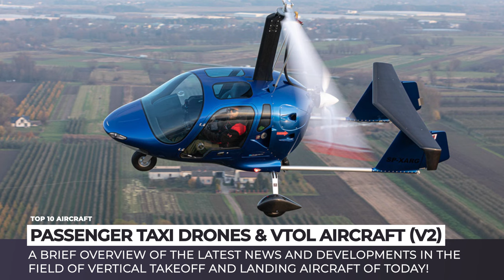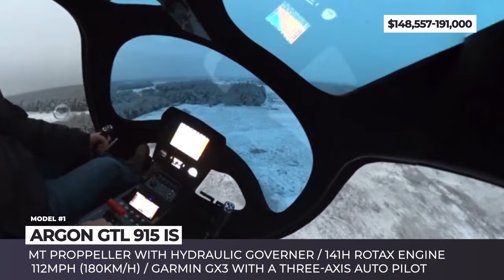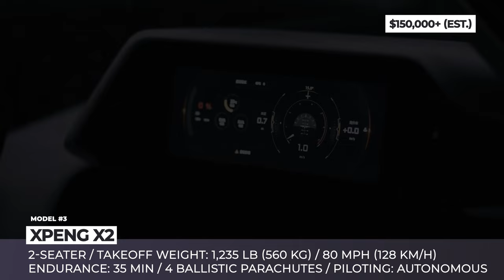10 Innovative Aircraft for Personal Travel: New VTOLs, Tiltrotors and Electric Jets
Other AutomotiveTerritory releases you should see

Rundown of all models from this ATAircraft video

In the last decade, the Vertical Flight Society has documented over 800 participants joining the Advanced Air Mobility sector. Fueled by substantial investments from venture capital, private equity, SPACs, automotive companies and traditional aerospace OEMs, the vertical lift technology continues to ascend and we will be reporting on its most prominent advances. We welcome you to check out the second episode covering VTOLs of the future.

00:00 Introduction

00:41 Argon GTL 915 iS

argo.aero/rotorcrafts-en.html

ARGON GTL 915 iS is a 2-seat gyrocopter, with an enclosed cabin and a 112 mph cruise speeds. It can fly for 6 hours on a fill-up.

02:07 Lillium Jet + Pioneer Edition

In contrast to most VTOL startups, Lillium has developed its aviation technology using the same fundamental principles employed by 95% of conventional commercial aircraft. The ingenious yet straightforward ducted electric vectored thrust is a proprietary technology originating from Germany, which has undergone refinement across five generations of Lilium Jets.

03:35 Xpeng X2

Xpeng's aviation branch is nearing the stage of large-scale production for their electric passenger drone, and they have chosen the Middle East as a testing ground for this technology. Throughout 2023, this carbon fiber quadcopter conducted further demonstration flights in Dubai to enhance the final safety protocols.

04:54 Wisk Aero Gen 6

wisk.aero/news/press-release/generation6/

Wisk Aero Gen 6 has a 50-feet wingspan, 90 miles of range, and new titling 5-blade motors for cruise flight.

06:31 Rotor X Dragon

Rotor X Aircraft stands out as one of handful of companies that provides budget-friendly DIY flying kits. Their collaboration with the defense contractor Advanced Tactics is set to redefine outdoor leisure activities. In this case, it's not about a two-seater homemade helicopter, but rather a personal air vehicle designed for single-passenger use.

07:57 eHang EH216

Based on the Advanced Air Mobility Reality Index, eHang, headquartered in Guangzhou, is currently at the forefront in the competition to be the first company to deploy a passenger VTOL for service. Rather than awaiting technological advancements, for their eHang EH216 the Chinese company opted for a larger version of a traditional drone design.

09:07 Horizon Aircraft Cavorite

Horizon Aircraft Cavorite is being currently tested as the 50% scale X5 model, but the company plans to bring it to the market as a larger and more capable X7 aircraft.

10:49 Aura Guardian G1

aura.aero/guardian-g1-evtol

Aura Guardian is a futuristic electric VTOL with canopy over cockpit window and a proprietary battery system, called Aura Powercell.

12:02 Plana

plana.aero

Following his involvement in advancing Hyundai's initial eVTOL program, Braden J. Kim stepped down to establish his own venture with an initial investment of $10 million from investors. Their preliminary concept designs depict an innovative aircraft featuring a solitary wing and two front canards, each equipped with six fully tilting 5-blade rotors.

13:24 Xpeng Aeroht eVTOL